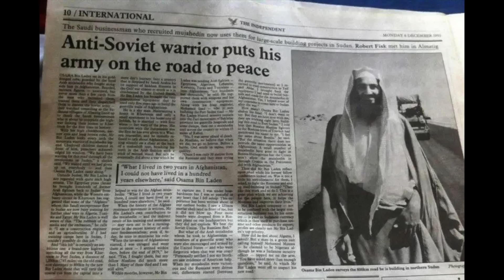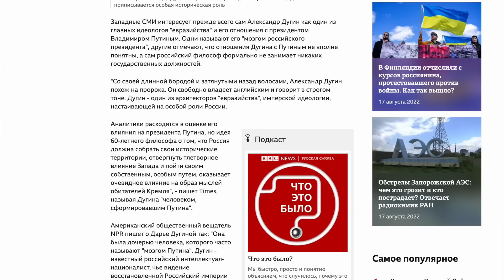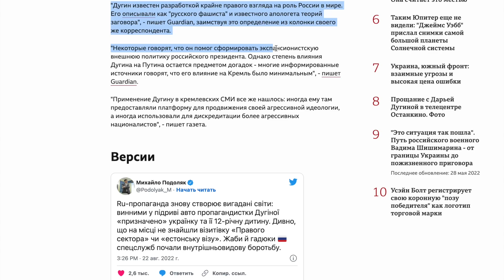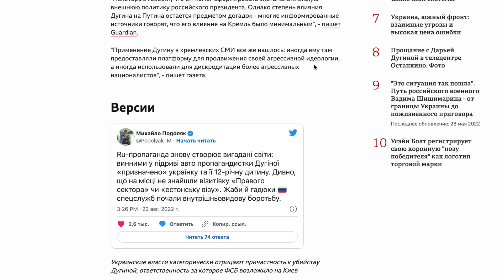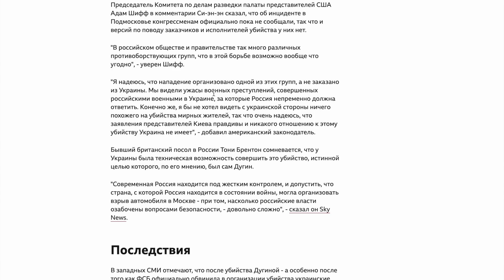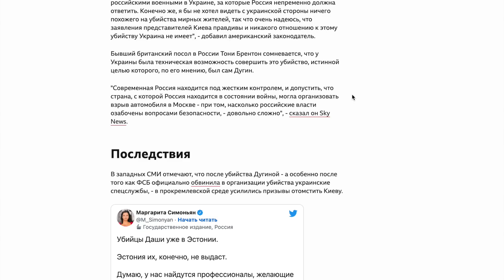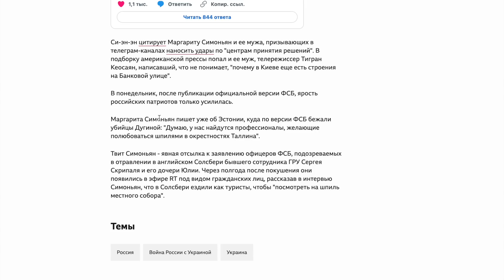Киев не имеет отношения к смерти Дугиной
Кошельки:

Btc - bc1q9mlx8gszuux3h2jandyr9rvltkgy0dmpm9eeml

Eth - 0xc7eC5A9947f51041F7003bCD16C039ca1ad4135C

TRX TN1qRHyRTVr8ZCMQXsdkXV4My4vXcnogKd

LTC ltc1qv6gc3uhwhv0xexyf9h77mtk2snhzgeg96sejqg

BNB bnb1zpudv6mdkdqsc5z6vxhq8hhneuh760nkf7meh8

Dash - XuzQVp2cRd1ZB1CbdhgGJHEZawsME1yi7a

SOL G9xXGdTk9PN7SPAgUDcvQx4jNVgeWTdCxsakrugRQoK4

DOGE DASfu2CSWHX1G1zTJn8RfKQ9yggmdJMvPn

Polygon 0xc7eC5A9947f51041F7003bCD16C039ca1ad4135C

Shib 0xc7eC5A9947f51041F7003bCD16C039ca1ad4135C